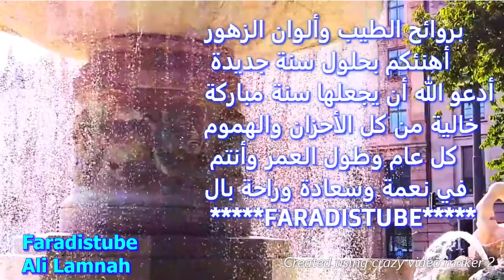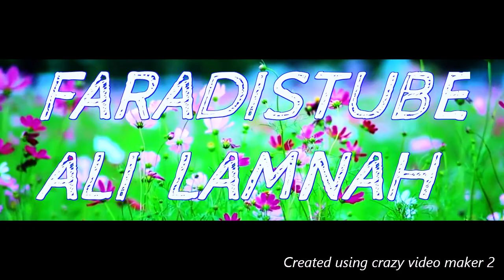كل عام وأنتم بألف خير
الى كل الأحباب والأصدقاء على اليوتيوب : يطيب لي أن أهنئكم بحلول سنة ميلادية جديدة
أسأل الله لكم سعادة لا تنتهي وفرحة أبدية  خالية من الأوجاع
وأن يجعلها سنة مليئة بالإنجازات والعطاء
محققين بها كل الطموح والأهداف